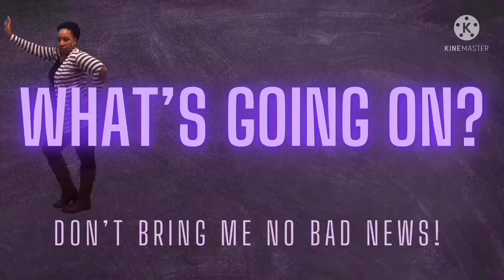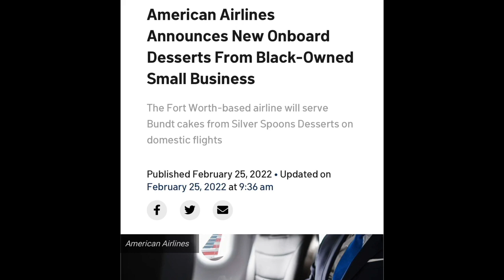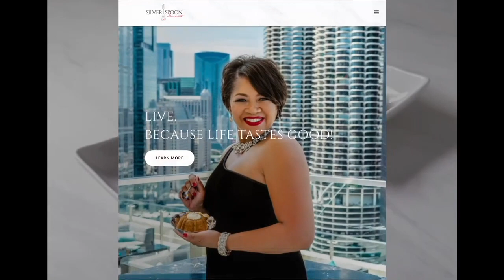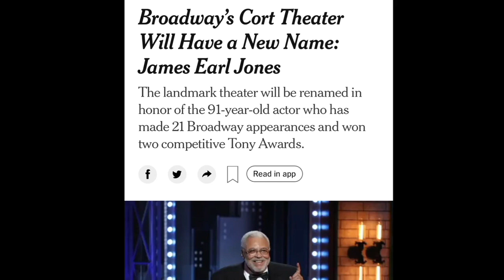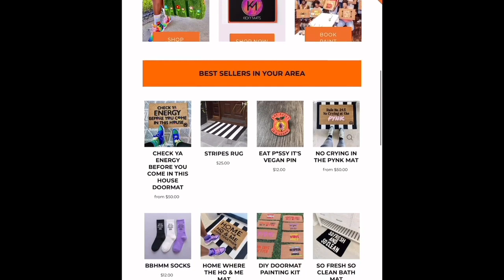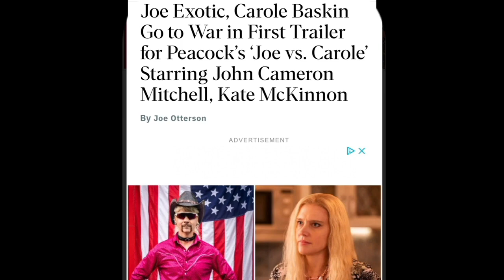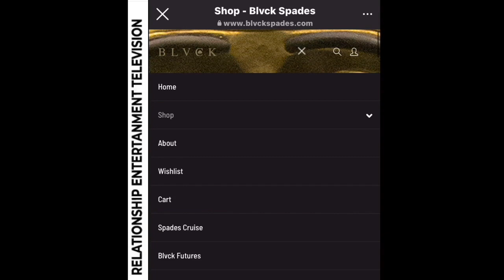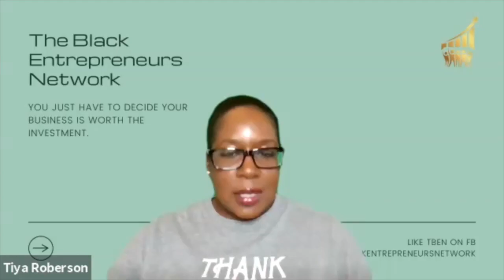What's Going On | Go Getters, Entrepreneurs and Cool stuff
What’s Going On Episode 9